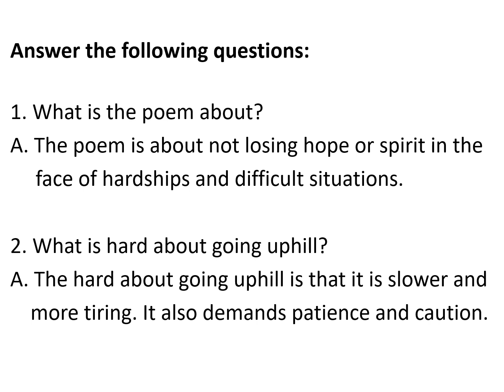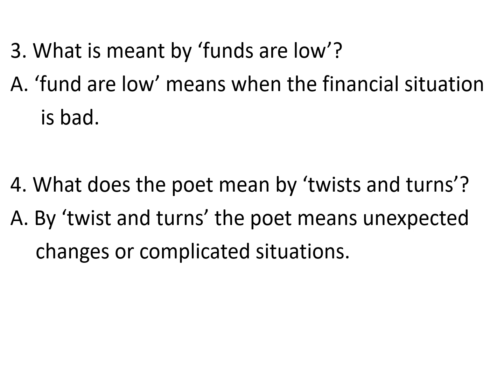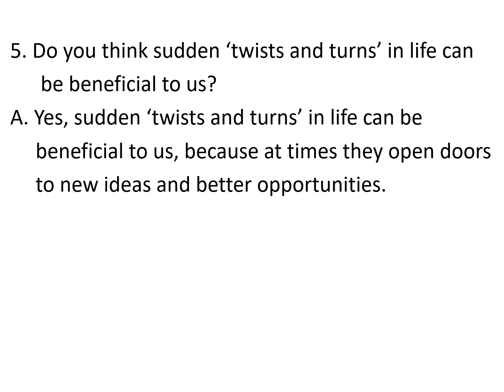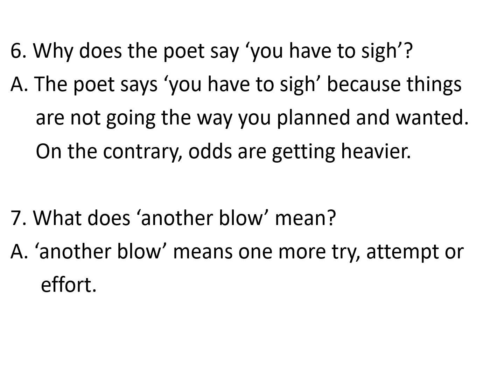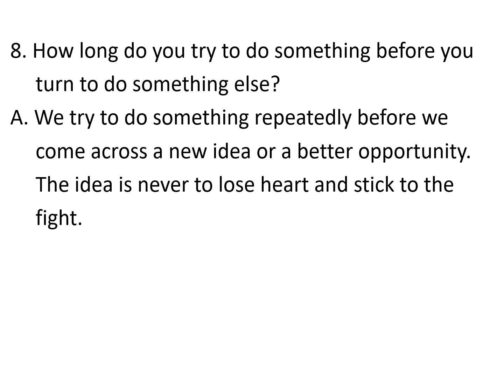8th English Lesson 5 Don't Quit Activity 3 Questions Answers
PSEB Class 8 English Book My English Companion Lesson 5 Don't Quit.
Activity 3 Questions Answers  Learning to Read and Comprehend.